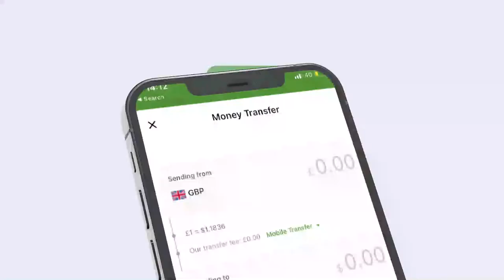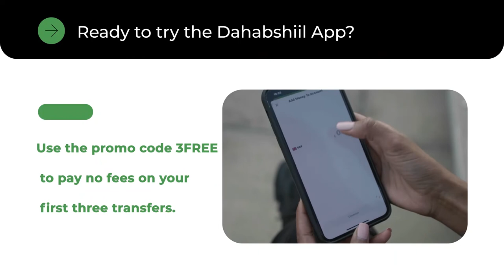"Labada gudoomiye Baarlamaan Bulshada ha u cadeeyaan halka ay kudanbaysay..." Ergadii Is Xilqaantay.